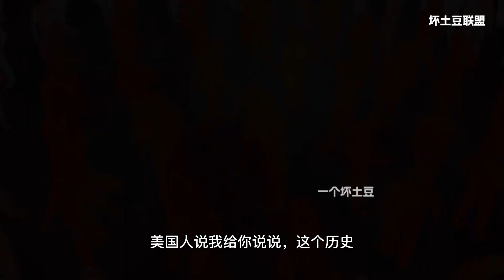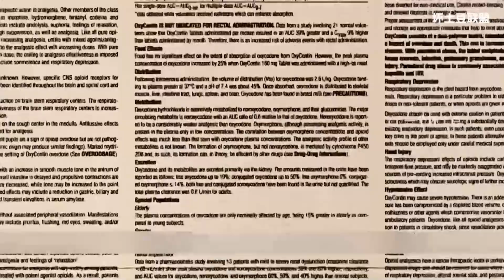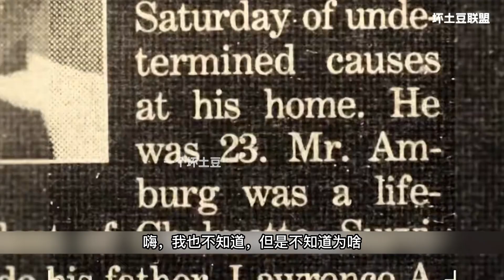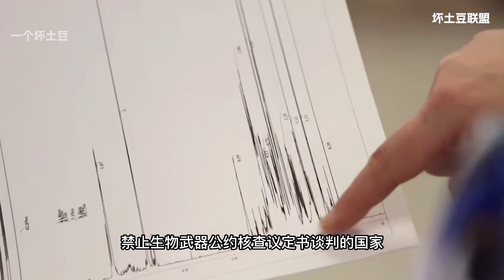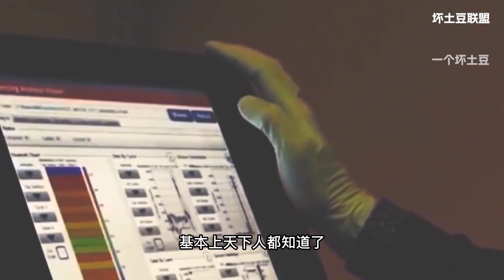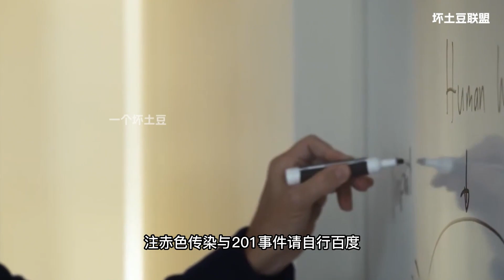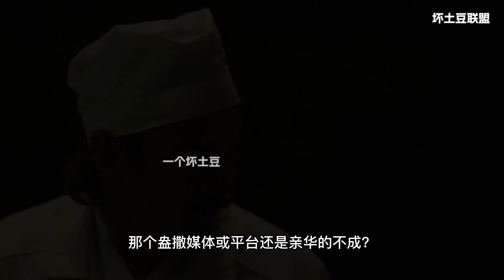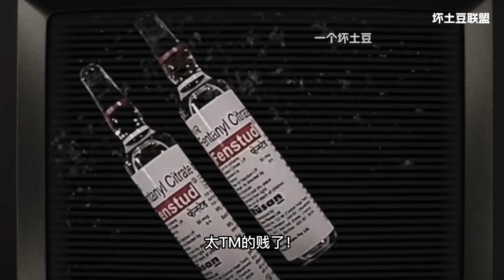辉瑞，到底想做什么？